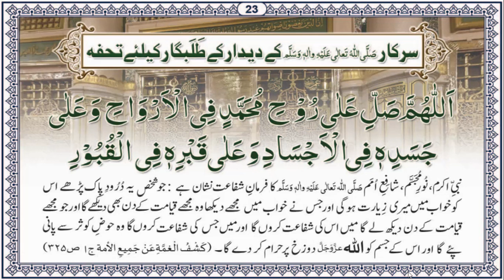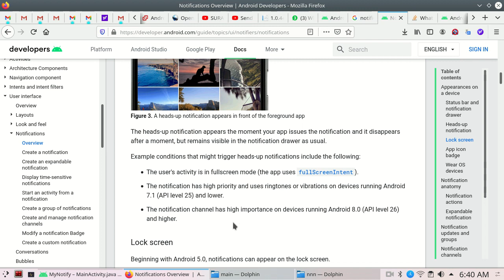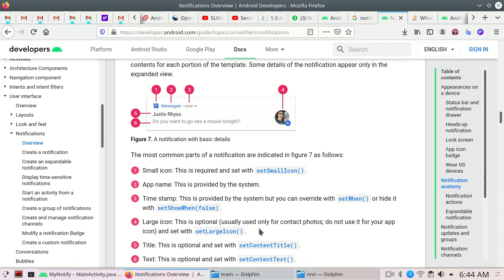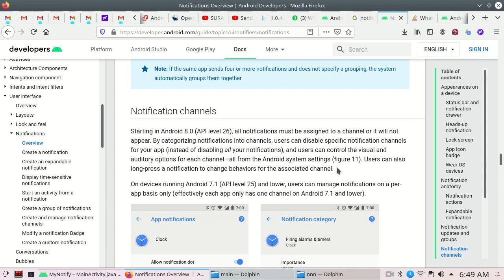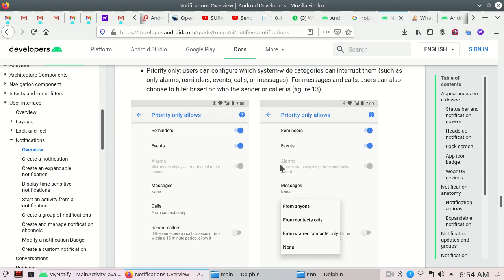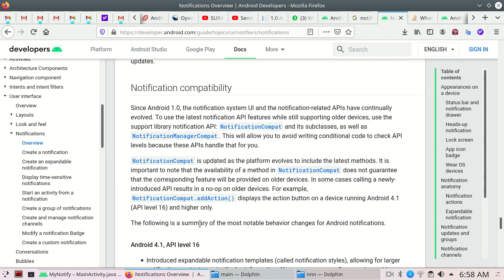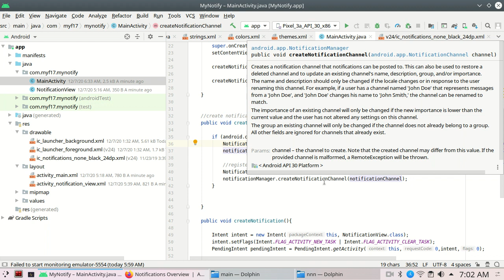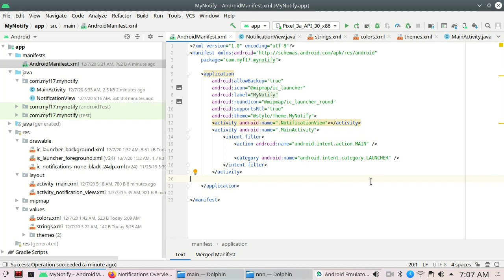20. Android Notifications (Part A)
Android Notifications (Part A) in Urdu / Hindi